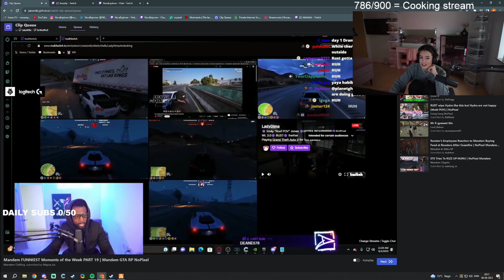Nora Reacts To Mandem Funniest Moments of the Week | GTA 5 RP NoPixel